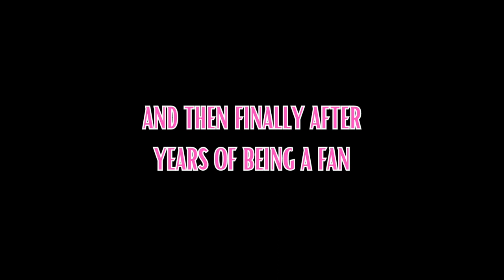I FINALLY GOT TO SEE AVRIL LAVIGNE (VLOG)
Avril Lavigne is such a big inspiration to me! I've waited years to see her live and here we are finally! I wanted to share my experience of the concert and also a piece of my day in this concert vlog.

Vlog by Wendy Moore